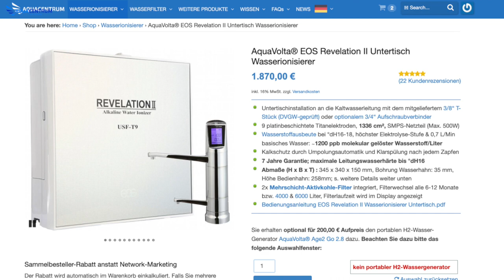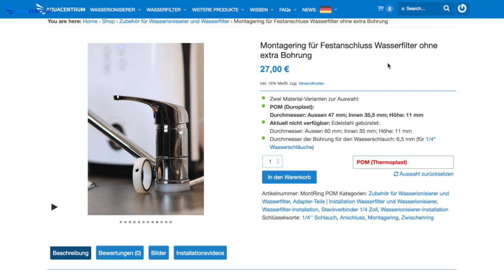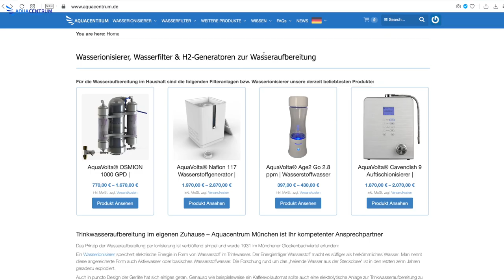Aquavolta EOS Revelation 2 | in 6 verschiedenen Kundenküchen | Referenzen & Erfahrunsberichte 5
Sehen Sie den Aquavolta EOS Revelation 2 Untertisch Wasserionisierer in den Küchen von 6 verschiedenen Kunden.

0:00 Vorstellung
0:30 Bedienhahn gekürzt
0:49 Montage mit Montagering
1:17 John Guest T-Stück am Kaltwassereckventil
1:38 Stylische Küche
1:50 Filterwechsel
2:17 Website